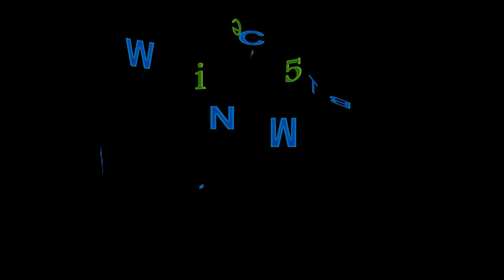entrainement avec le meta sx 2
Video d'une de mes premieres sortie enduro de préparation pour l'année 2013 avec le commencal Meta SX 2